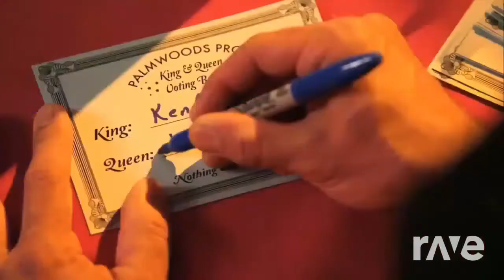Even Matters Show With Elmo - Big Time Rush & Brushy Brush Video ft. Jonas Brothers | RaveDj